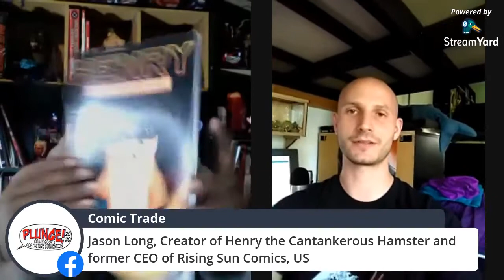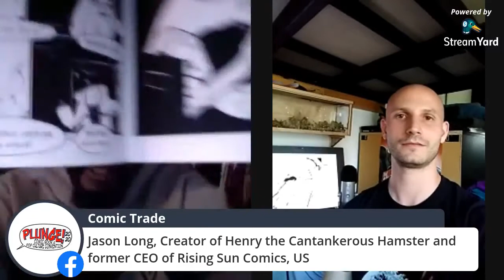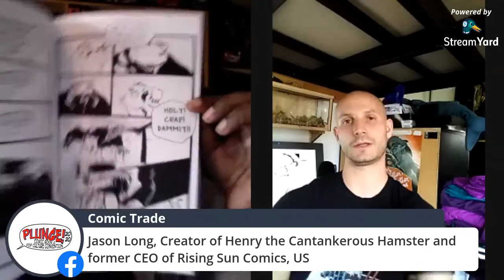JasonLong The Narrative 2020 5.19 Interview w/ Jason Long - Creator, Henry the Cantankerous Hamster